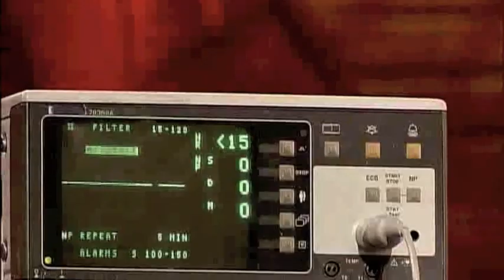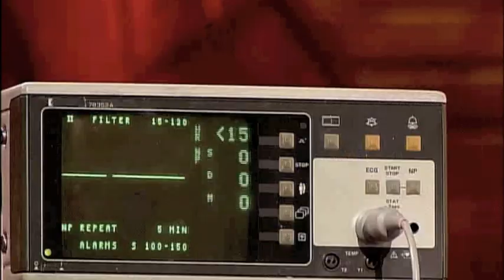A Man Stops His Heart! - Guy Bavli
Guy Bavli - Master of the Mind® - stop his heart on "Masters of Illusions" TV show (My Network / FOX). Using a nurse and a EKG machine he manage to control his heart to a complete stop and then back.